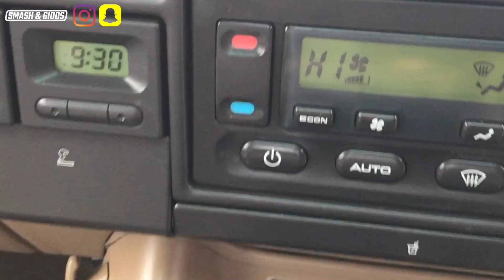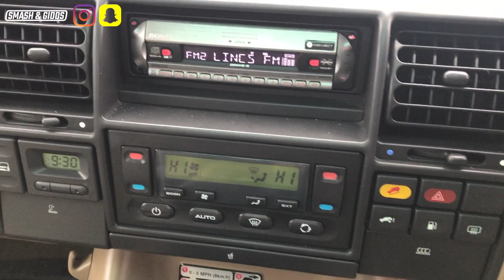LAND ROVER DISCOVERY **CLASSIC LANDY**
SANDGDIARIES - Episode 6

In this Episode we look at a classic Land Rover Discovery.

This landy is a prime example of the old discoverys that are one the road today, you can pick these up for little money and have some fun off road if you have the space to do it.

Music Used
Artist: Dirty Palm
Title: No Stopping Love

Edited on Apple MacBook Pro & Final Cut Pro X